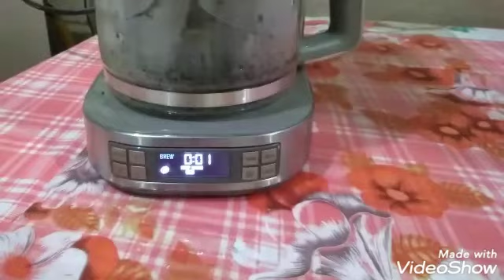LIMPEZA NA COZINHA FICOU TUDO LIMPO TORNEIRA NOVA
Istangram: lucysoarescruz